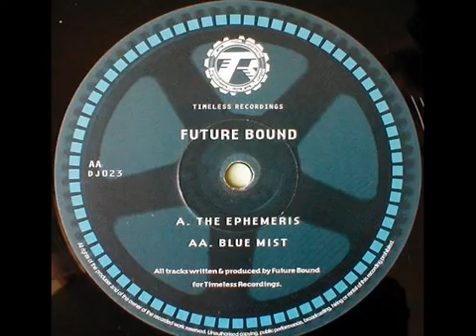Future Bound - Blue Mist (Original video, Reuploaded)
The Song isn't mine.

OR

Copy right disclaimer under section 107 copyright act of 1976, Allowance is for “fair use” for purposes such as criticism, comment, teaching, news reporting, scholarship and research fair use is a use that is permitted by copyright statue that might otherwise be infringing.

I do not own a copy of this, This was previously uploaded years ago (Probably around 2009 by robert batt?) and It got taken down, So I re uploaded it when I remembered I saved it. This is the original video/audio.

Information I can't provide, Given I don't own this record.